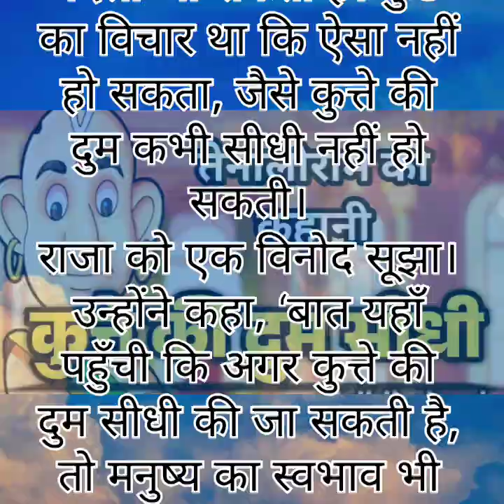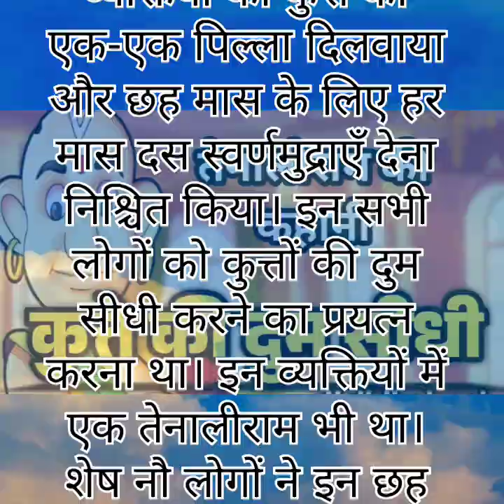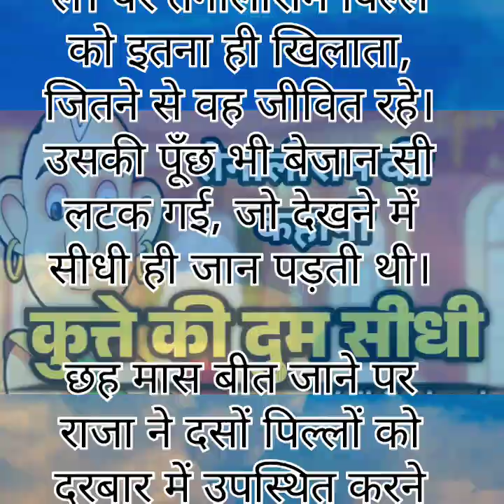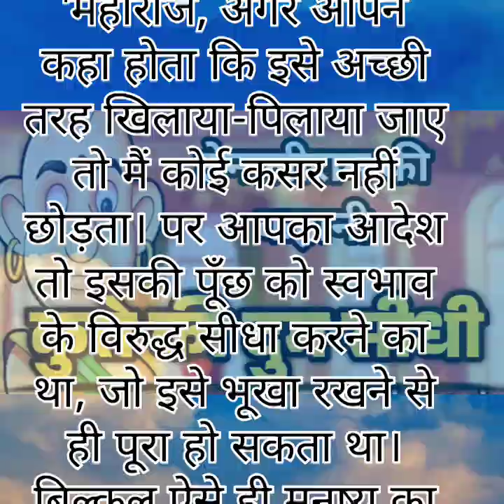तेनालीराम --कुत्ते की दुम सीधी|Story|singhchhavi